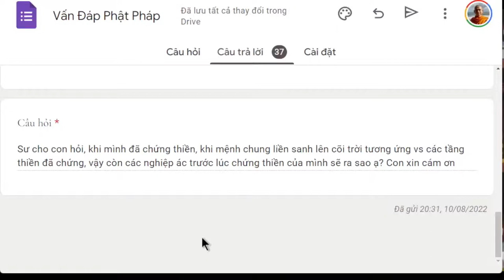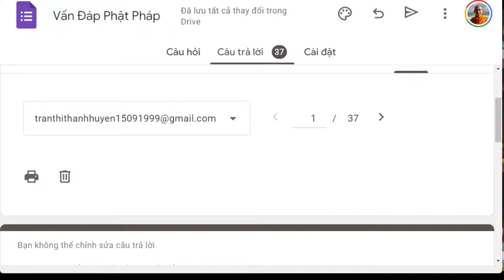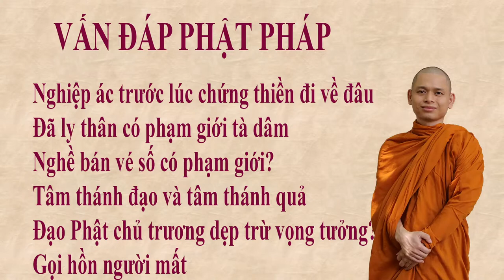1542. Nghiệp ác trước lúc chứng thiền đi về đâu?